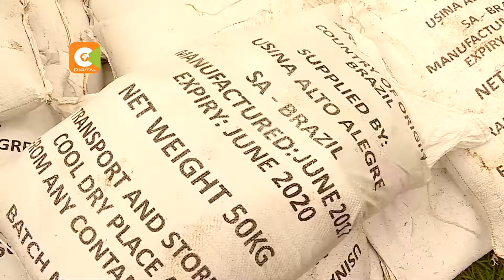Maafisa wa KEBS wasema sukari ni salama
Kamati ya bunge ya biashara sasa inaitaka shirika la kutathmini
Uhalali wa bidhaa nchini kujitokeza waziwazi na kubaini iwapo sukari
Bandia ina madini ya mercury na copper. Mwenyekiti wa shirika hilo
Charles Ongwae amethibitisha kuwa kuna kiwango kiwango kikubwa cha madini hatari
Yaliyopatikana katika sukari iliyochunguzwa na shirika hilo.